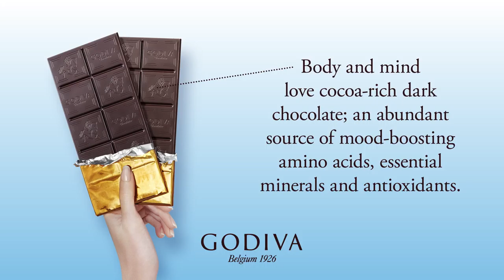Indulge Well in Godiva's 72% cocoa chocolate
Our deep, dark, and indulgent 72% cocoa chocolate is surprisingly good for you. It’s well known that chocolate contains serotonin, which lifts your mood. But our high-percentage cocoa dipping chocolate also provides essential minerals like iron, magnesium and copper.